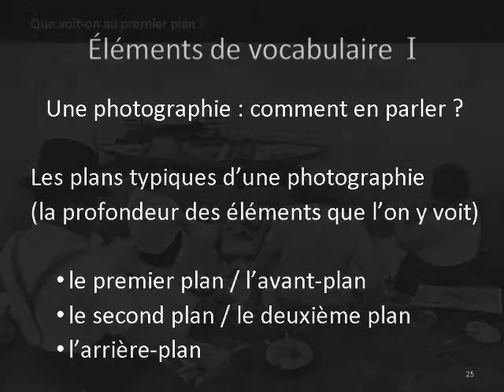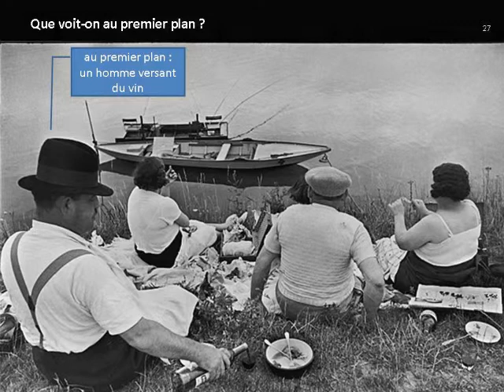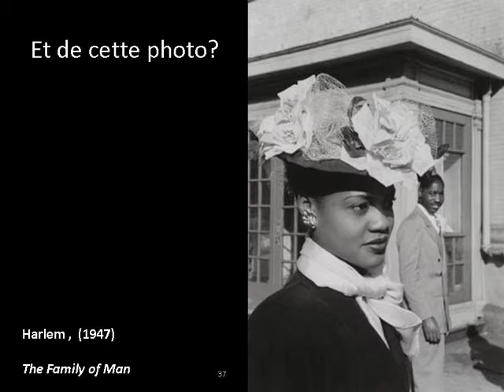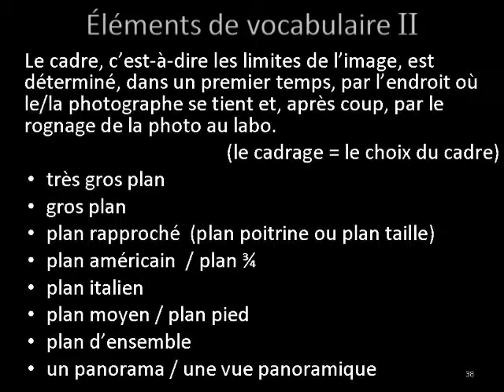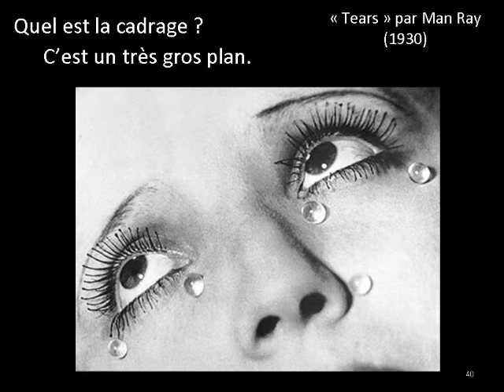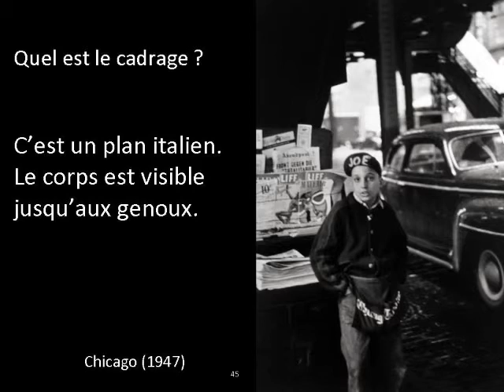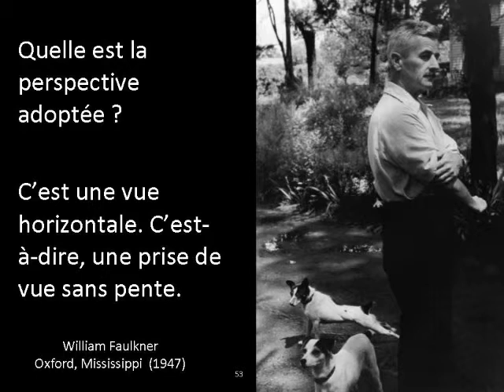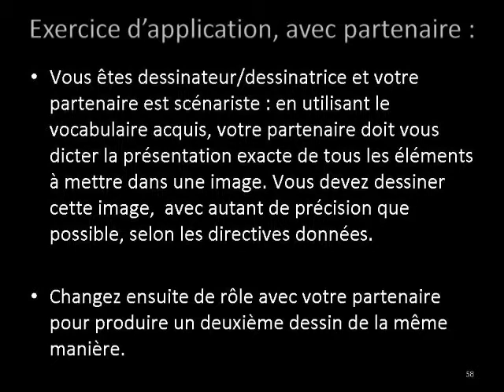Formation Henri Cartier-Bresson 2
Formation sur Henri Cartier-Bresson réalisée pour le Consulat général de France à Atlanta et destinée aux professeurs de français à l'étranger. Deuxième partie.